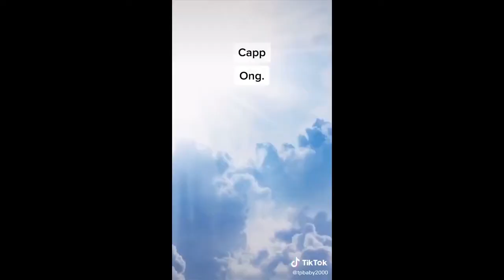USELESSNESS Build - NBA 2K21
This channel is for YouTube shorts and videos that does not belong on the main channel. Consider checking the main channel out !

LilCookiies is all about making FUNNY POPULAR GAMING VIDEOS and bringing them to life using various memes across the internet.

LilCookiies goal is to bring a community together and creating new forms of trends in it . Such as Amoung US popular catchphrase "this guy is SUS" ect. Wich subsequently form a new wave of memes troughout the gaming community.

Paluluman is my mentor

Uniting communities through meme integrated in gameplay

Familly Friendly Channel